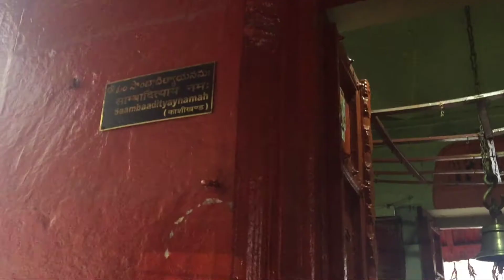కాశీలో శ్రీకృష్ణుడి కుమారుడు సాంబడు స్థాపించిన సూర్యదేవాలయం